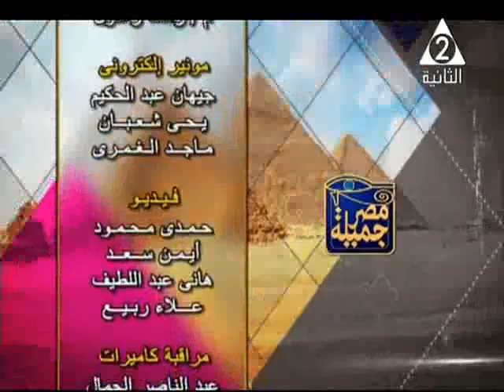المصورين/ محمد بوتا , أحمد عماد ، محمد حزين ، محمود عبدالحميد ــ فى مصر جميلة 19 ـ 1 ـ 2019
المصور/ محمد بوتا ــ الفائز بجائزة لجنة التحكيم
, المصور/ أحمد عماد ــ الفائز بالمركز الاول - قمر
،المصور/ محمد حزين ــ الفائز بالمركز الثالث - حجر
، المصور / محمود عبدالحميد  ــ الفائز بالمركز الثالث - انسان